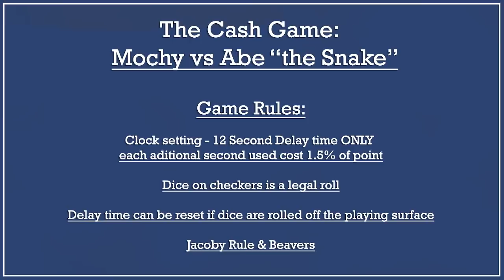Backgammon High Stakes Cash Game: Mochy vs Abe "The Snake" Episode 2